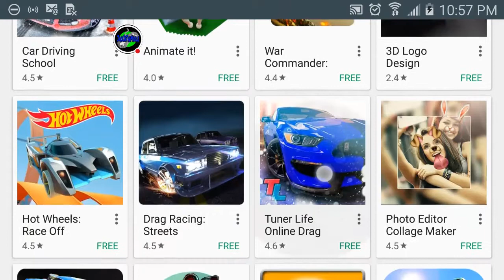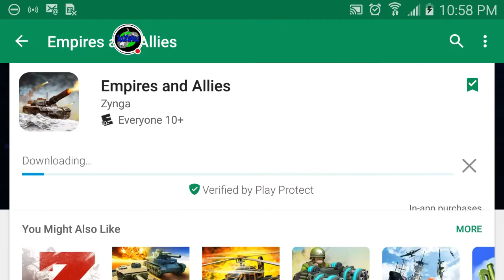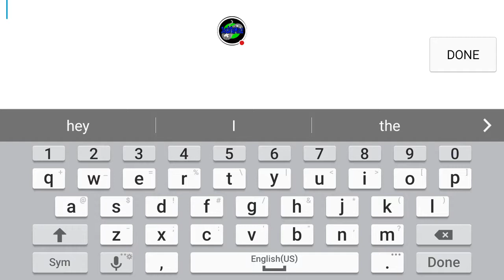Emipres and Allies - New Mobile Monday | JackInTheMiddle HD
Empires and Allies is a beautiful free-to-play base builder game it features smooth graphics along with fun game play. Build your base recruit amazing troops and deploy against enemy forces annihilating their camps and claiming their resources which will help you expand your own base. Join a clan and fight side by side with your allies. Medium game file appoximately 78Mb of memory space needed, I'd rate this game a 10/10 for its small file size but huge graphics - JackInTheMiddle (Recorded in 720p HD)

EMPIRES AND ALLIES:
Join your friends, form alliances, build your army and prepare for battle.

Welcome to Empires & Allies, the critically acclaimed modern-military strategy game that puts the weapons of today’s armies at your fingertips, in a battle for control of the globe.

FEATURES:
-DEPLOY THE WEAPONS OF MODERN WAR from tactical nukes and hellfire missiles to orbital strikes.
-BUILD IN THE WAR FACTORY and craft all-new weapons plus epic ion cannons, stealth generators, air-med dronehives, and more.
-BATTLE IN ALLIANCE WARS with up to 100 other players as your alliance fights for control of the globe.
-DESIGN YOUR PERFECT ARMY from the arsenals of today’s militaries with battle-hardened tanks, spider drones, helicopters, and more.
-DYNAMIC BATTLEFIELDS deliver increasingly difficult scenarios that emulate the unpredictability of warfare.
- SAVE THE WORLD from the GRA, an evil terrorist organization, and defend your territories from other players

My recordings and streams are done via the YouTube Gaming App